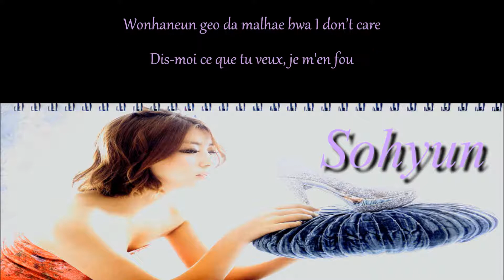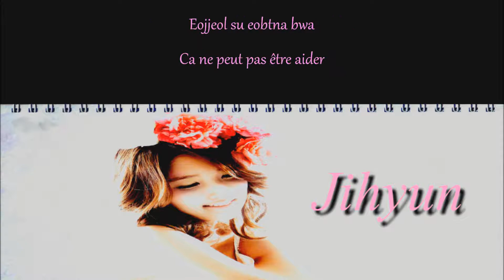• 4MINUTE {Jihyun & Jiyoon & Sohyun} ~ Let You Know [알려 줄게] • / ROM ○ FR \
~ HD ~

ALL COPYRIGHTS TO THE CUBE ENTERTAINMENT !